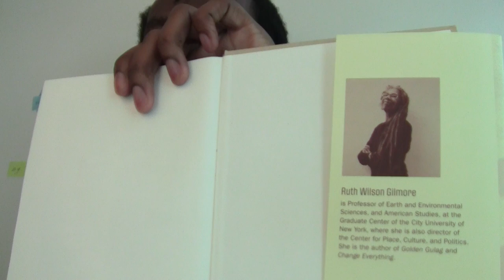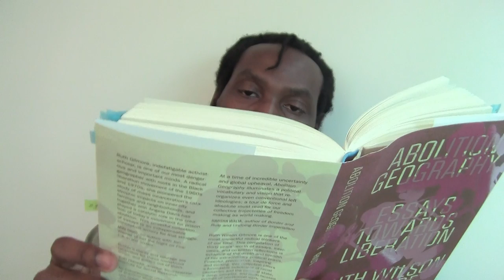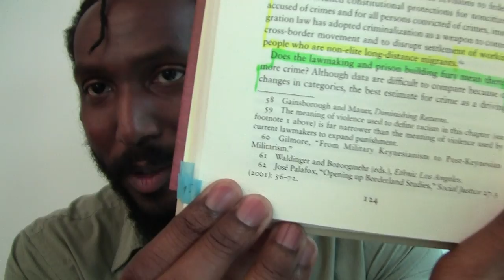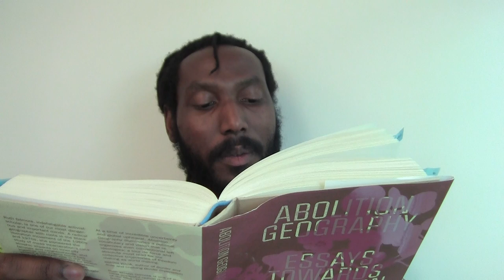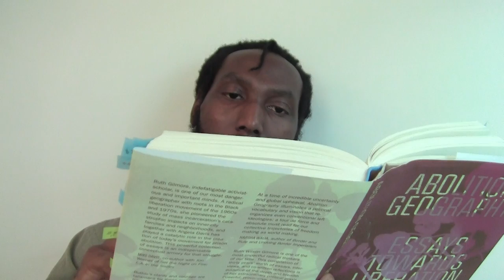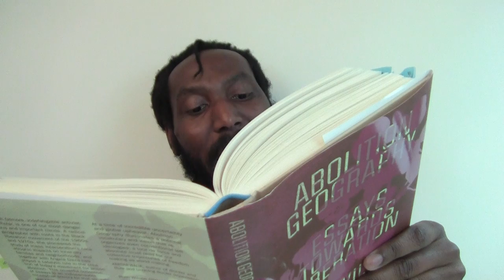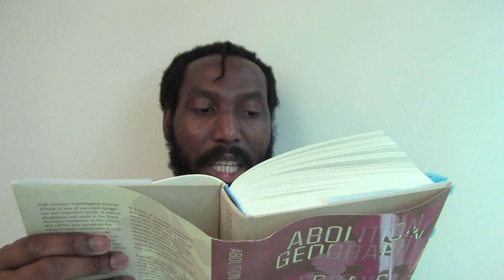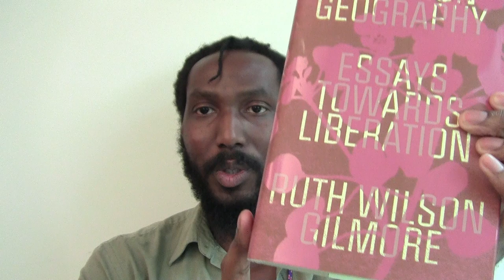'Abolition Geography' by Ruth Wilson Gilmore | Book Discourse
Abolition is a social activist movement committed to entirely ending the practice of policing, prisons, and surveillance. What is the philosophy behind this movement? By critically analyzing prisons through geography, author Ruth Wilson Gilmore provides deep insights and constructive reasonings for why abolition can deliver creatively positive societal change.